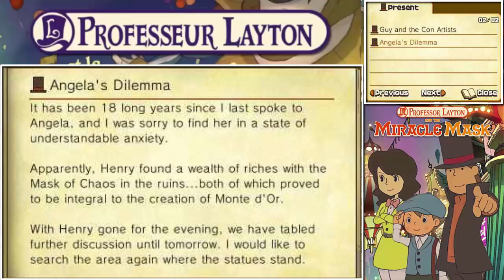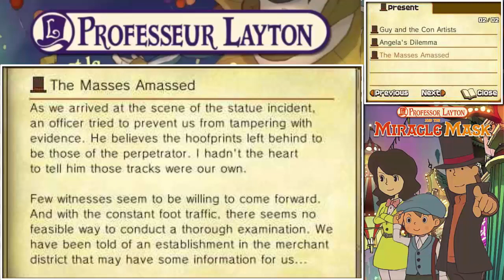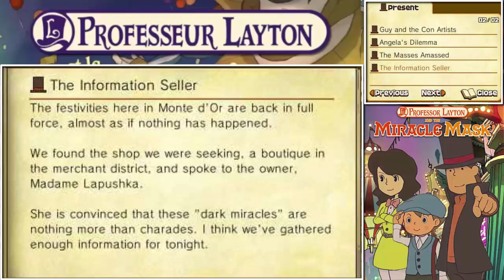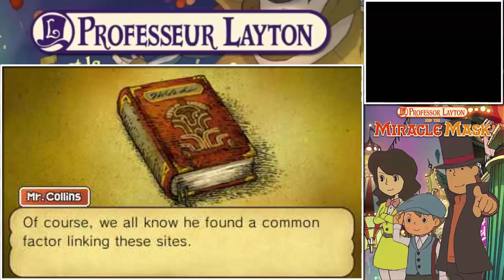Professor Layton and the Miracle Mask Longplay episode 02